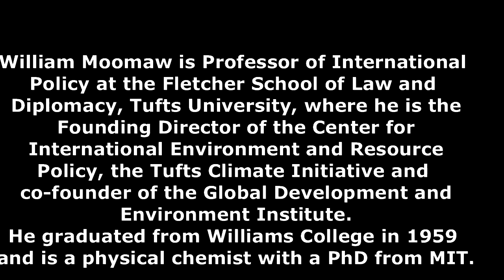Climate Change Bill Moomaw - St. John's Episcopal Church, Williamstown, MA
Easter series on Climate Change and Creation Care.
April 11, 2015
Speaker: Dr. William Moomaw